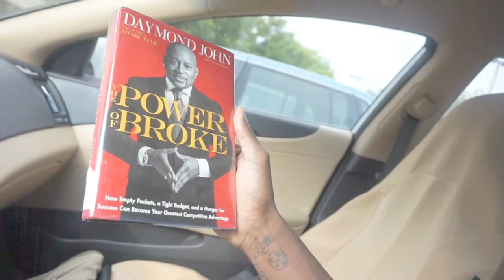When Dreams Become A Reality Episode 81